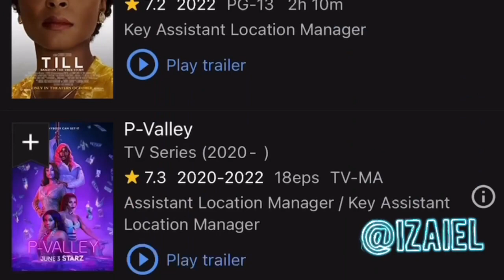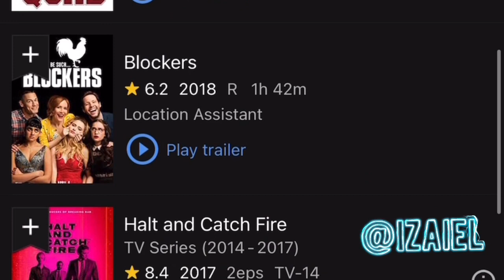Ice Spice, Nicki Minaj - Princess Diana ( Official Music Video ) Izaiel Reaction!!!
Ice Spice & Nicki Minaj - Princess Diana